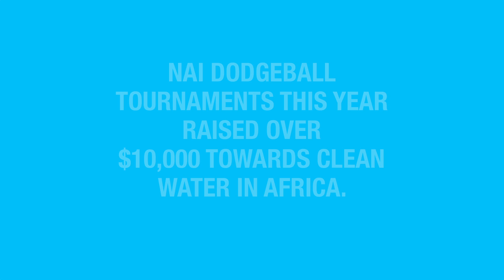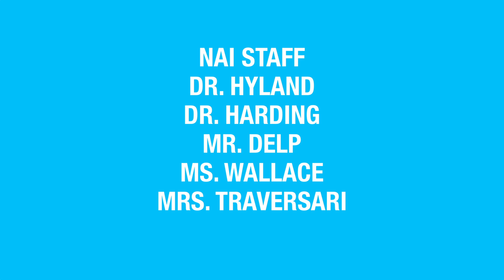NAI Dodgeball T2 Highlights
This video is about North Allegheny Intermediate High School's Second Dodgeball Tournament, held by the National Junior Honors Society on May 29th, 2015 to support Project Water. For more details, visit naprojectwater.com

Soundtrack is 'Boom', by P.O.D.